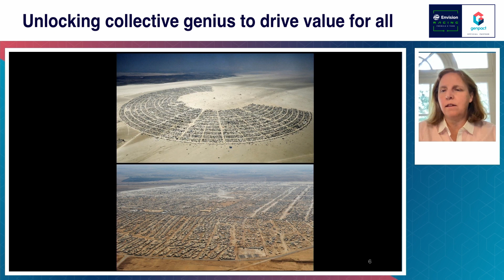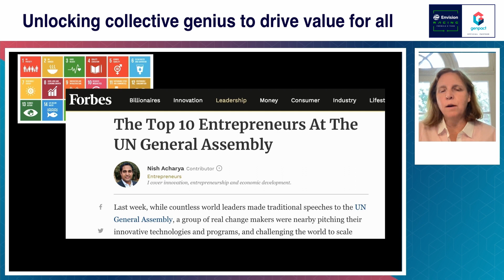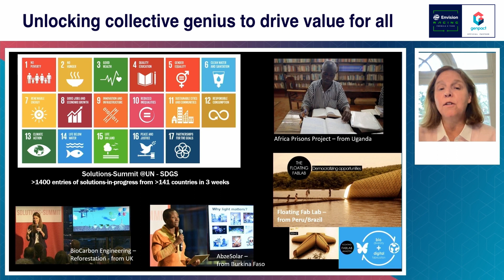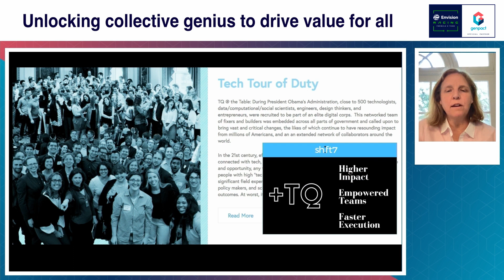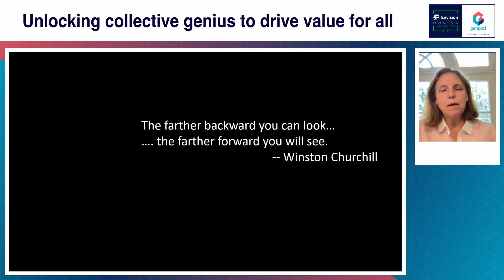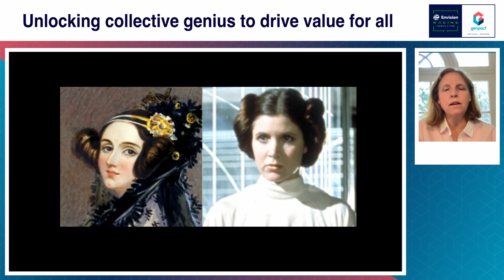How to Use Technology for Social Inclusion and Empowerment | Genpact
Watch this video to discover how you can use technology for social inclusion and empowerment. Digital innovation paired with human ingenuity presents huge opportunities to drive positive change for people, communities, and the planet.

Hit play to learn how to make this dream a reality, and let us know your thoughts.